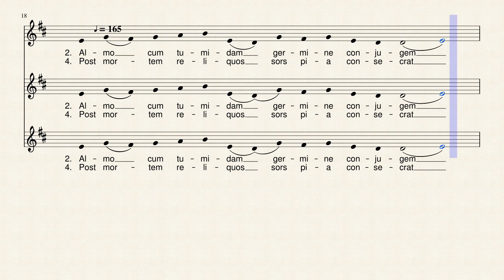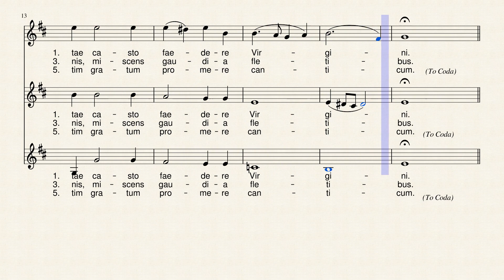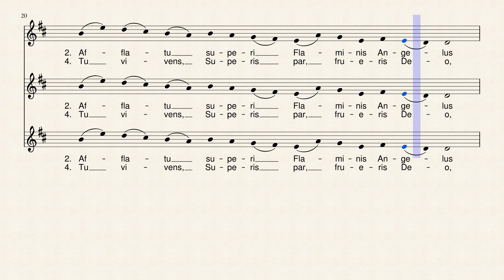Te Joseph Celebrent by Ravanello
Feast days of St Joseph
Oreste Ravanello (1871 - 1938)